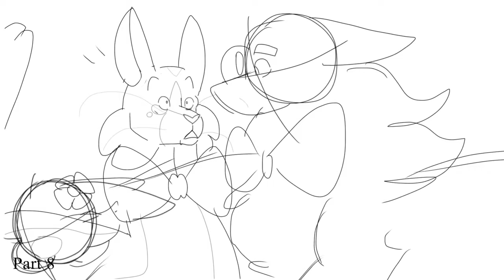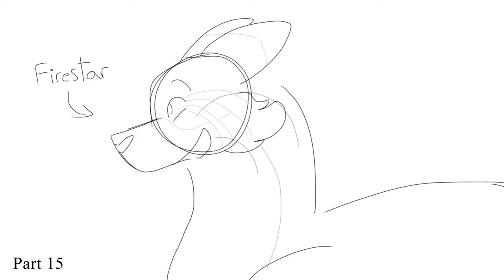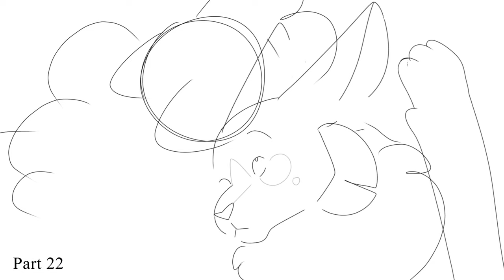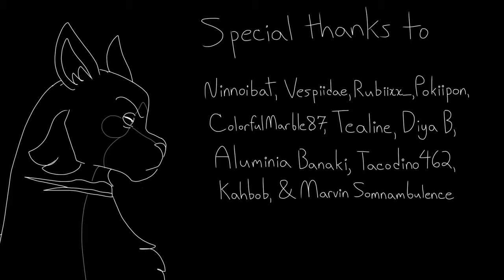Heartaches - An Ashfur Storyboard (& Possible M.A.P. call) (!! READ DESCRIPTION !!)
To keep it brief: a few years back I posted a (now private) M.A.P. call for an Ashfur M.A.P. to the song HeartAches by Al Bowlly. Around the time the M.A.P. was almost completed, my mental state took a very sharp decline & I wasn’t able to properly host the M.A.P. due to a lack of motivation to do most anything. The project silently disappeared, until it was unofficially cancelled

A few months ago I suddenly got inspiration to work with the project again. This time, however, I wanted to change things around a bit. Instead of remaking the project as another scripted M.A.P. call I instead made a storyboard. I also changed the M.A.P. to be ballroom themed, which I feel was a much needed change as it gives the project much more personality.

If possible- I would like to turn this storyboard into another M.A.P., think of it as Heartaches 2.0. However, hosting projects like these take a lot of time & energy. I’m not gonna go through the trouble of scripting, advertising, editing, designing, etc. just for no one to join the M.A.P. So- I created an interest form as a determiner for where I’ll take the project. If I get a great enough response to it then I’ll definitely try again with Heartaches. If you’re interested in taking part in the M.A.P. in any way, whether it be through having a part, participating in a thumbnail contest, or being a co-host (which I’m looking for in case something like last time happens where I can’t responsibly host the M.A.P. myself): please respond to this
There are no rules, code word, etc. yet. All you have to do is fill out the form. Nothing you say here is set in stone, it’s just for me to see how much interest people actually have in this project

& of course, a huge special thanks to Ninnoibat, Vespiidae, Rubixx_, Pokiipon, ColorfulMarble87, Tealine, Diya B, Aluminia Banaki, TacoDino462, Kahbob, & Marvin Somnambulence, who all worked on & supported the original project from day one despite all the ups & downs it’s been through. I greatly appreciate you all for supporting such my small channel despite everything & wouldn’t be remaking this project without y’all :)